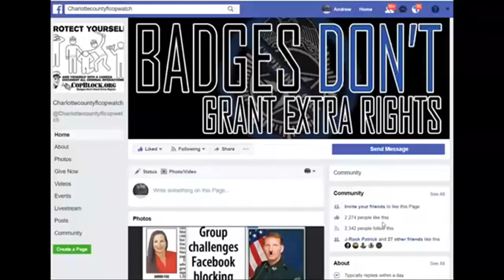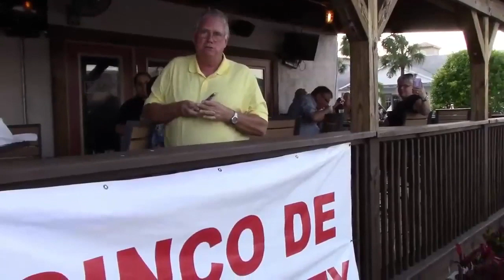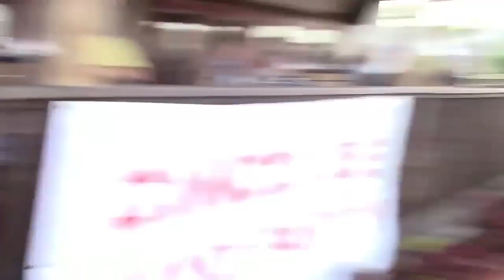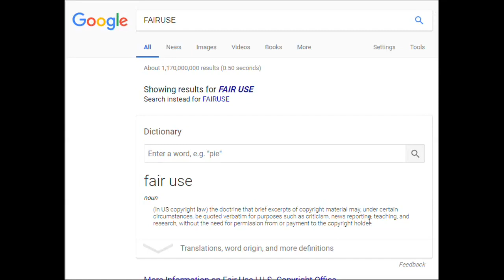ANOTHER CORRUPT PUNTA GORDA,COP ILLEGALLY NOT DOING HIS JOB,CHARGE HIM WITH DERELICTION OF DUTY 720p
ANOTHER CORRUPT PUNTA GORDA,COP ILLEGALLY NOT DOING HIS JOB,CHARGE HIM WITH DERELICTION OF DUTY
PUNTA GORDA,PINELLAS COUNTY,Robert Gualtieri,BOB,AL ROLLE,HOMESTEAD,@CCSOFLSheriff,@MyFWC,FWC,LEOAFFAIRS,COLLIER COUNTY,Kasey Wingo,Kevin Rambosk,
NORTH PORT,FLORIDA,POLICE,
sheriff,corruption,charlotte County,
florida,cop,police,pastor,stalking,COPWA­­TCH,COPBLOCK,